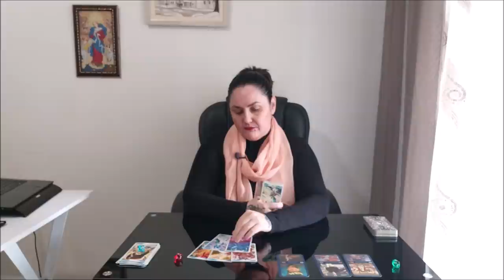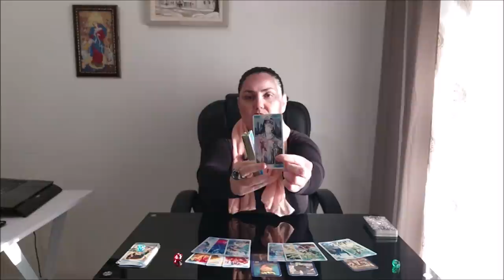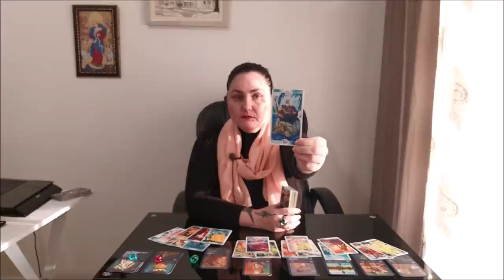Получите, распишитесь. Известие чрезвычайной важности из будущего от вас.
Тайм коды:
00:00 - вступление
0:45 - голубой камешек
17:54 - красный камешек
31:32 - зеленый камешек

Отблагодарить за расклад, можно переводом на карточки, реквизиты которых указаны по ссылке МОИ УСЛУГИ в пункте КАК ПРОХОДИТ ТАРО-КОНСУЛЬТАЦИЯ.